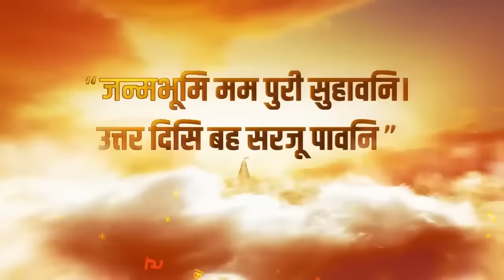Israel ने फोड़ दिया 'वॉटर बम', Gaza में आई महातबाही ? Hamas | Tunnel | Top News | Breaking News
आशंका जताई गई कि ग़ाज़ा की सुरंगों में समंदर का नमकीन पानी भरने का इज़राइल का प्लैन बहुत बड़ी तबाही की वजह बन सकता है। इज़राइल हमास के लड़ाकों को सुरंगों से बाहर निकालने के लिए सुरंगों में समंदर का खारा पानी भर रहा है। और इसी वजह से कहा जा रहा है कि इसकी वजह से ग़ाज़ा में पीने के पानी की समस्या खड़ी हो जाएगी। और ग़ाज़ा में लाखों लोग प्यास से मारे जा सकते हैं।